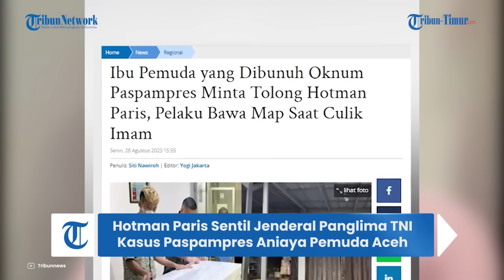Hotman Paris Sentil Jenderal Panglima TNI Soal Kasus Paspampres Aniaya Pemuda Aceh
TRIBUN-TIMUR.COM - Ibunda Imam Masykur, pemuda Aceh yang dianiaya Paspamres dan dua anggota TNI hingga tewas, kini dirundung duka mendalam.

Belum cukup dengan duka ditinggal selamanya, kini dirinya harus berurusan dengan hukum guna mendapat keadilan untuk anaknya.

Di tengah kekalutan, ibunda Imam mmeinta bantuan hukum kepada pengacara kondang Hotman Paris.

Ia berharap, keluarga segera diberi kepastian hukum terkait insiden ini.